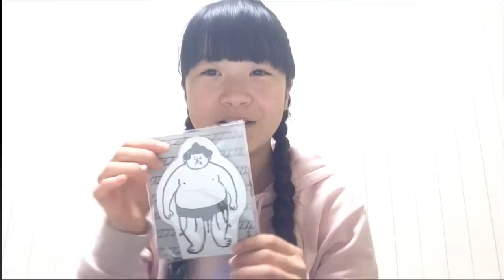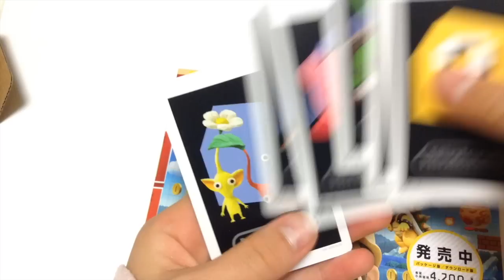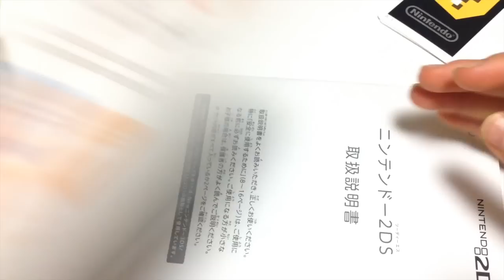中学一年生にもサンタ来ました！クリスマスプレゼント紹介してみた！【のえのん番組】